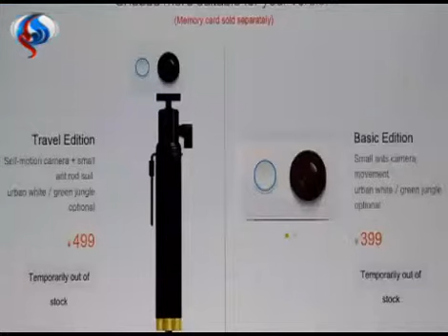كاميرا منافسة للكاميراتِ الرياضية من "شاومي" الصينية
سیجنال:
أطلقتْ شركةُ صناعةِ الهواتفِ الذكيةِ الصينية “شاومي” Xiaomi كاميرا جديدةً لمنافسةِ الكاميراتِ الرياضية،
تفاصيل على الرابط التالي :
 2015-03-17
قناة العالم الإخبارية